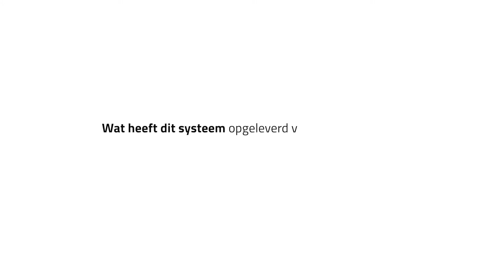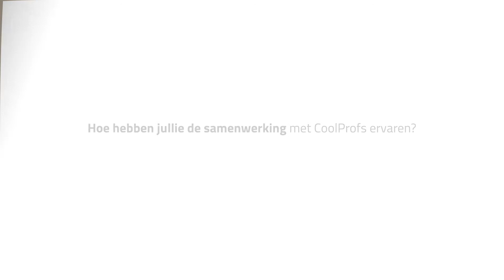CoolProfs interviewt Marjolein van der Vlugt-Smit en Marinus van der Vos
Marjolein van der Vlugt-Smit, Manager Markten bij de Gemeente Amsterdam en Marinus van der Vos, Hoofd Markten bij de Gemeente Den Haag over de samenwerking met CoolProfs bij de totstandkoming van het vernieuwde Mercato. Dit is een Markten Administratie Systeem waarin alles wordt vastgelegd over alle markten en handelaren binnen de gemeenten.